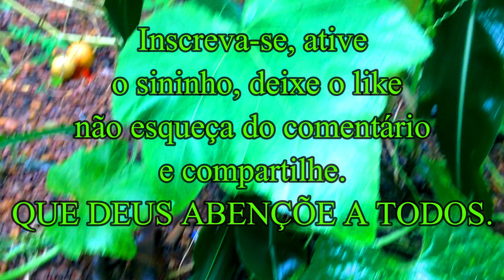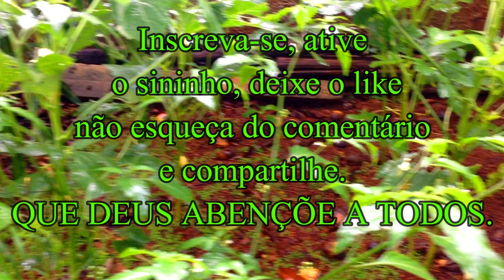MINI PLANTAÇÃO DE MILHO VERDE